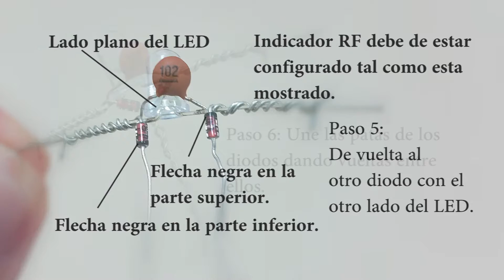RF (AAREFF) INDICADOR LED DE PRUEBA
Este dipositivo es muy fácil de construir y es una herramienta que es muy útil para probar la funcionalidad de su transmisor FM. Comenzará a brillar un LED cuando pasa por estapas de potencia en base de 50mW hacia arriba a VHF. Si quieren conseguir los componentes, escríbenos un mensaje aquí .